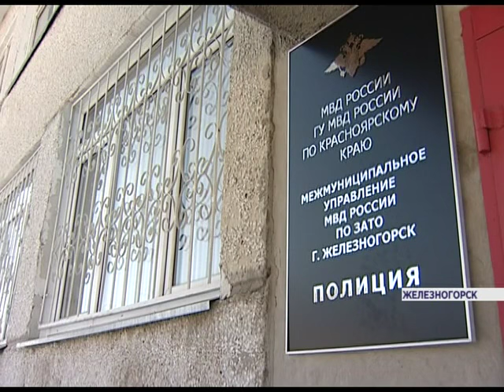Полиция выясняет обстоятельства обморожения 10-летнего ребенка (Новости 27.01.2016)